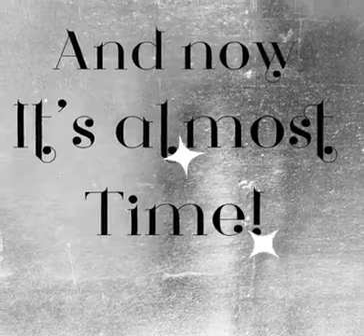Tails at Twilight Beyond the Ballroom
Get excited for our virtual gala, Tails at Twilight Beyond the Ballroom, on Sunday, November 8th at 5:30 PM!